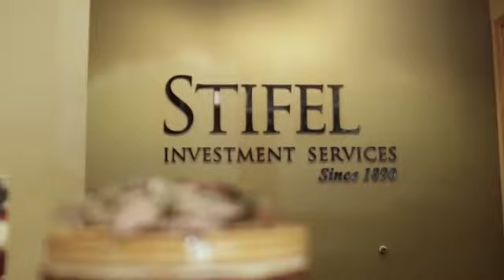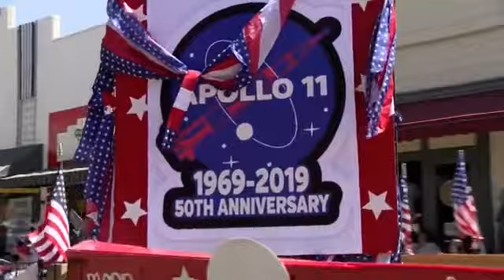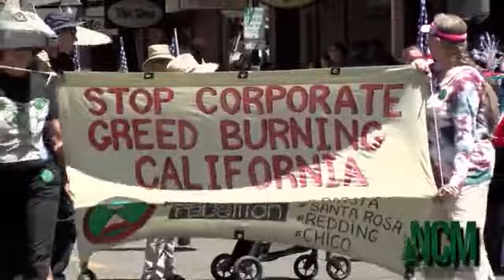4th of July Parade 2019